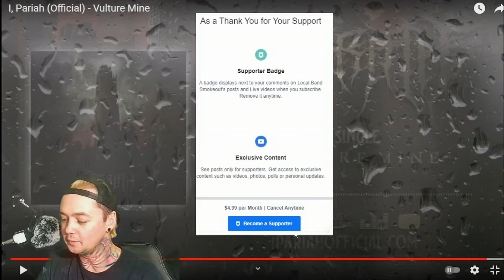I, Pariah - Vulture Mine - Local Band Smokeout Reaction / Review